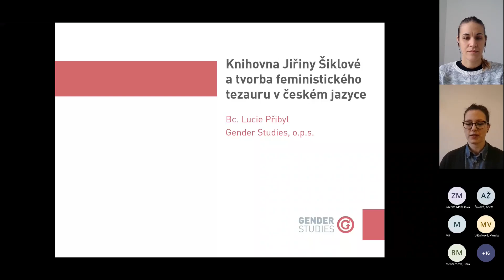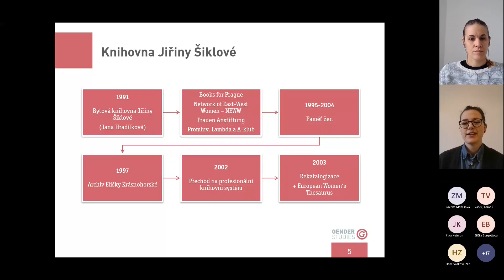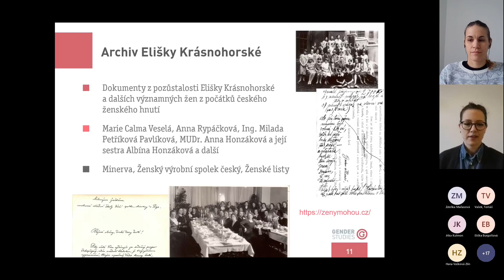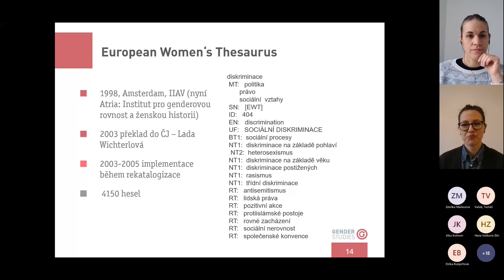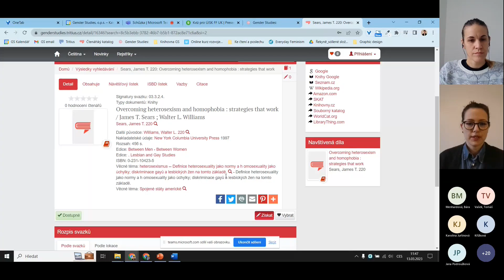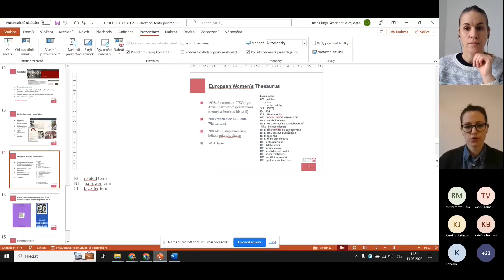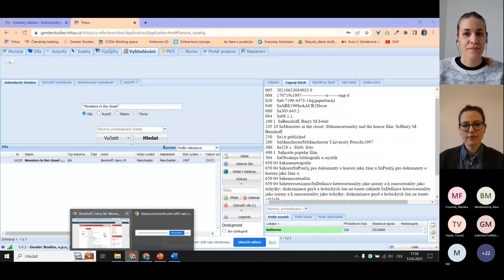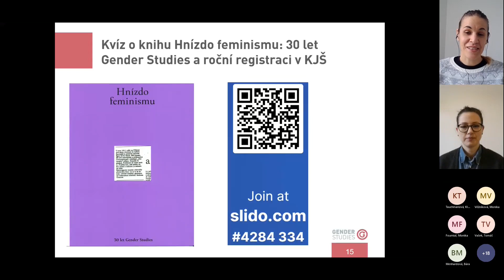Lucie Přibyl: Knihovna Jiřiny Šiklové a tvorba feministického tezauru v českém jazyce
Cyklus přednášek Odborné fórum se věnuje aktuálním otázkám a tématům z oblasti informační vědy a nových médií. V dnešním díle jsme se seznámili s Knihovnou Jiřiny Šiklové a využitím feministického tezauru European women's thesaurus, které ve své přednášce přiblížila knihovnice a informační specialistka Lucie Přibyl. Přednášky pořádá Ústav informačních studií a knihovnictví a Česká informační společnost. Více na webu